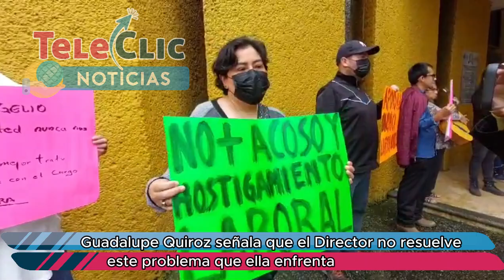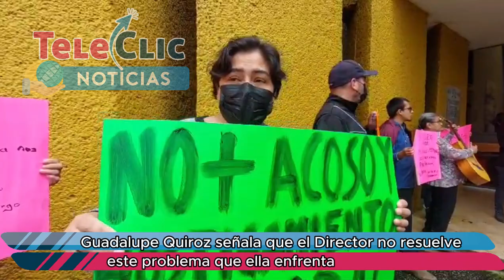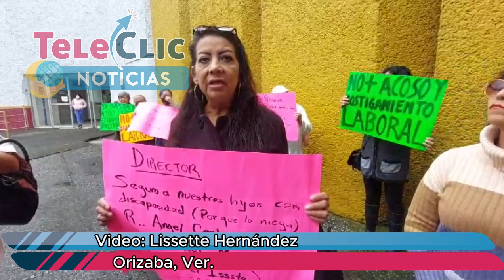Empleada denuncia acoso laboral y pacientes mala atención, en ISSSTE de Orizaba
🎞️ || La química Guadalupe Quiroz, quien trabaja en el turno de la noche en el laboratorio de la Clínica Hospital del ISSSTE en Orizaba, denunció acoso por parte de sus superiores y acusó que el director Rogelio Guerrero no ha querido mover “un solo dedo” para atender este problema.